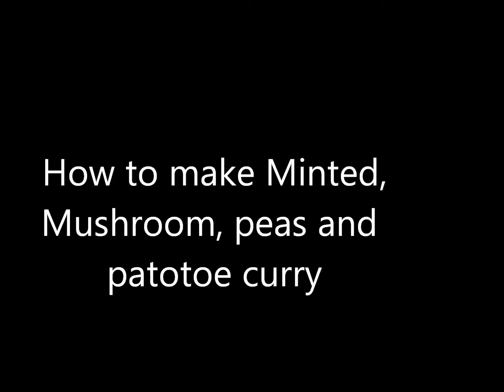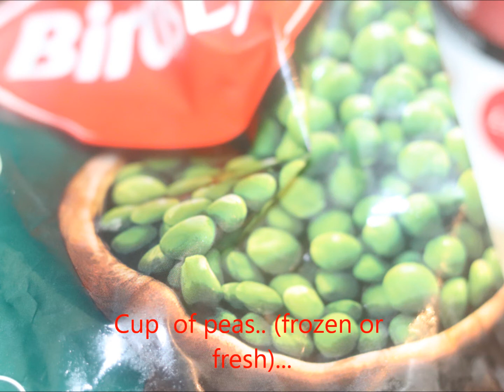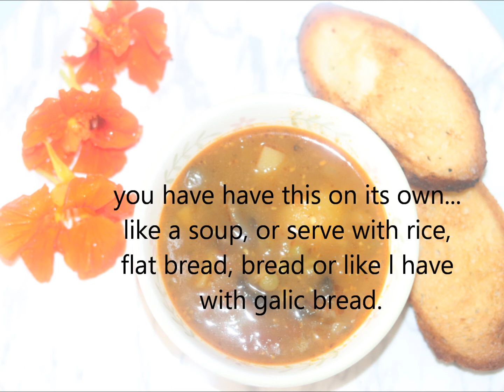Curried Mushrooms, mint peas and potatoes 🥔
ever tried curried Mushroom., easy to follow cooking method. You can have it has a dried dish...or just add water for the curry sauce...Tasty on its own, or serve on a bed of plain rice, with any bread, or traditionally with Roti (which is flat bread).